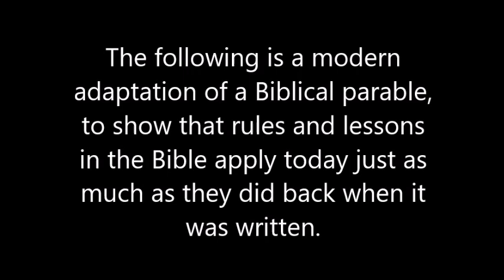Unforgiving Road Rager: A "Lego Worlds" Video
A modern video adaptation of The Bible parable "The Unforgiving Servant" found in Matthew 18:21-35 made in the video game Lego Worlds. I take no credit in certain media used in this video.